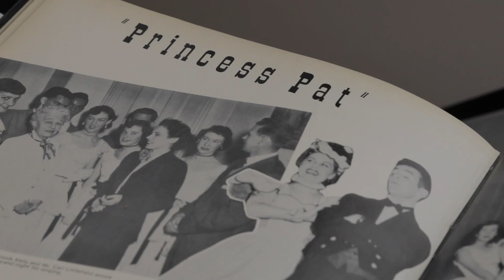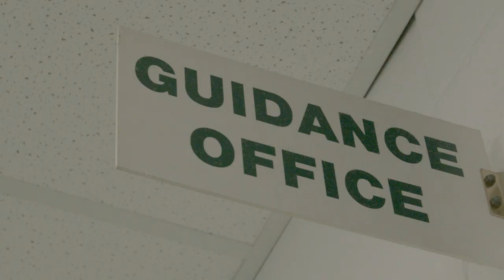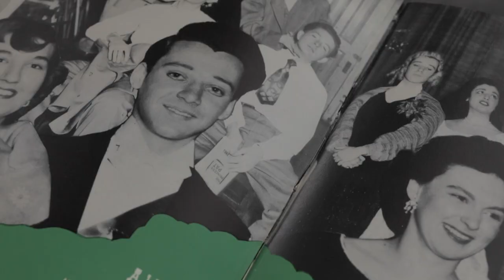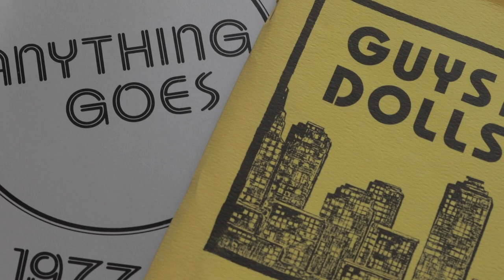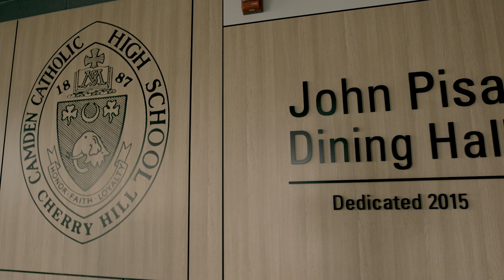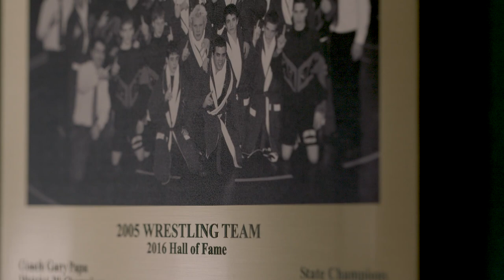Camden Catholic Virtual Tour: Welcome to the Home of the Irish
CCHS was established in 1887 about five miles away from our current location. Although our world and our curriculum has changed immensely in that time, CCHS holds our three founding truths of Honor, Faith and Loyalty paramount. Our students learn, serve, lead and succeed thanks to the foundation provided by the Sisters of Mercy and carried on through our dedicated faculty of today.